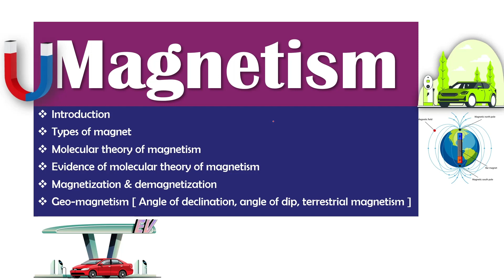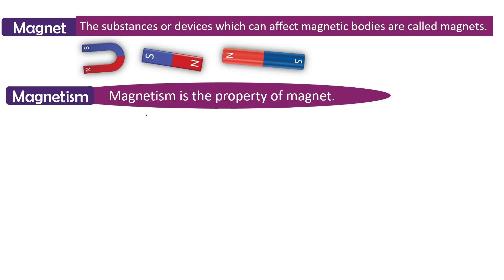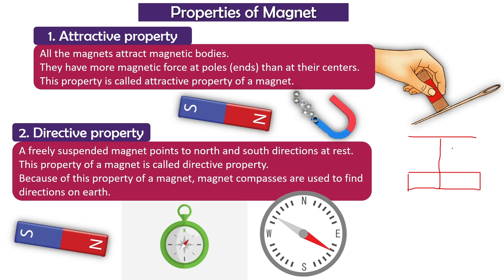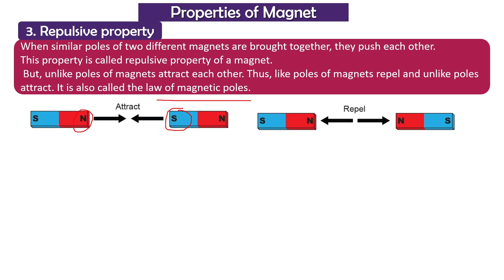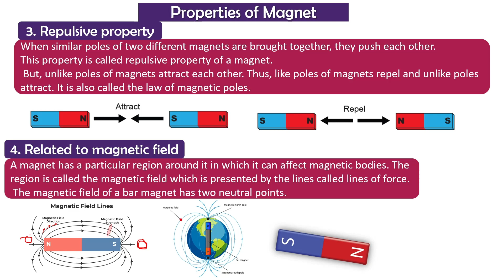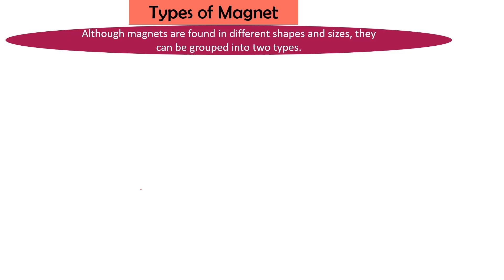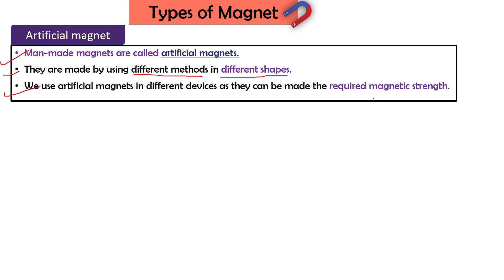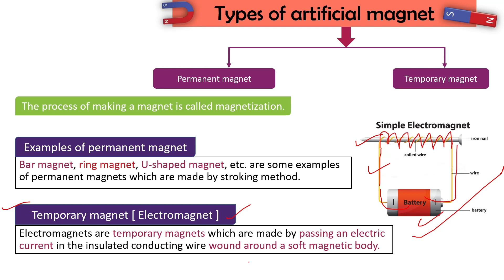Magnetism || Class : 6 || Basic Concept || Explained in Nepali